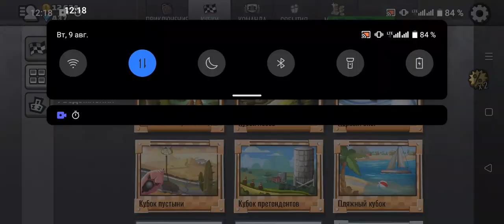HCR2 Bronze cube WR